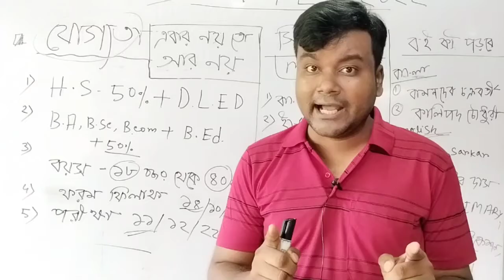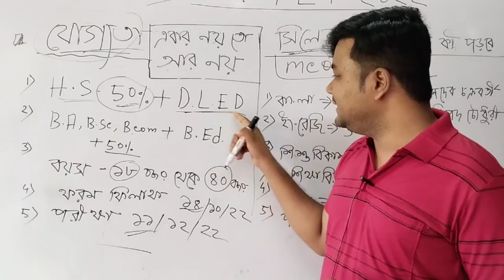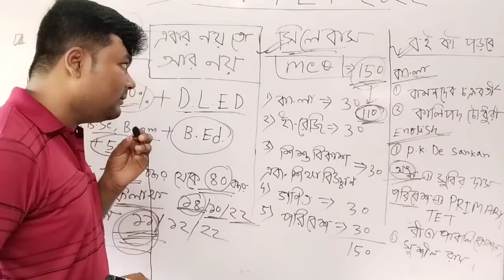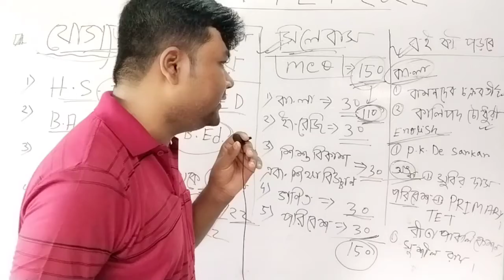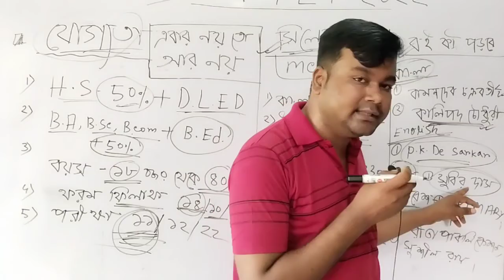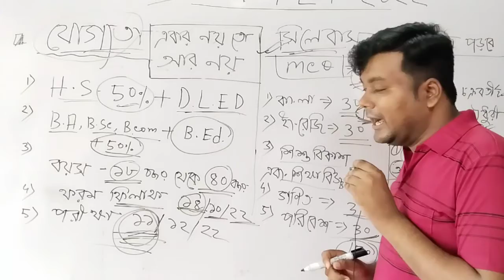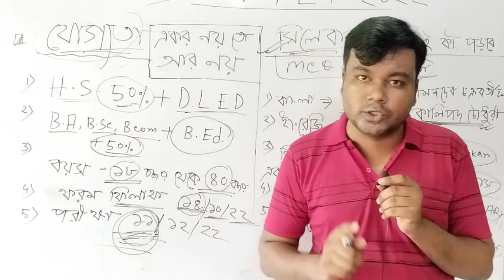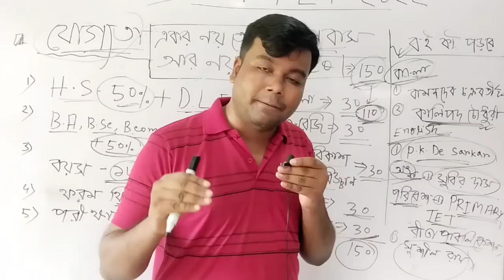wb primary tet 2022 syllabus|| ১১ ডিসেম্বর থেকে তোমাদের পরীক্ষা কিভাবে নিজেকে প্রস্তুত করবে দেখে নাও